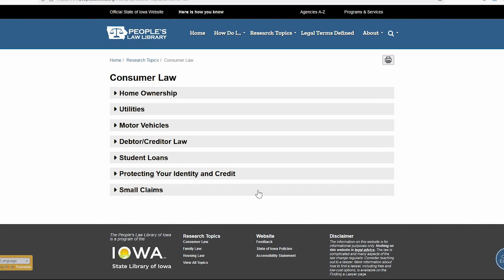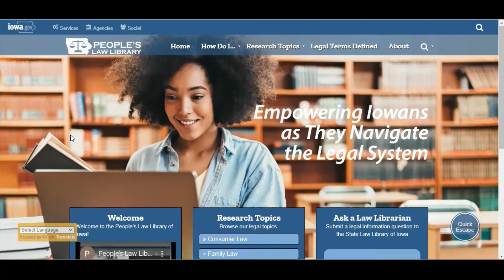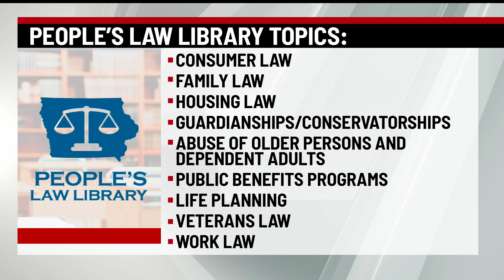Free legal help at your fingertips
The "People's Law Library" helps Iowans find the right resources for their legal needs